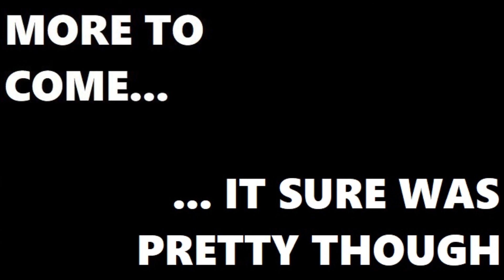Joe Plays Outer Wilds (Part Five)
Spending some quality time with the twins.